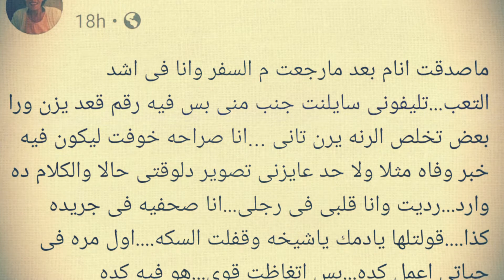عارفة عبد الرسول عندما تأتي النجومية بعد الخمسين ومشاهد نادرة من طفولتها ومع أبنائها